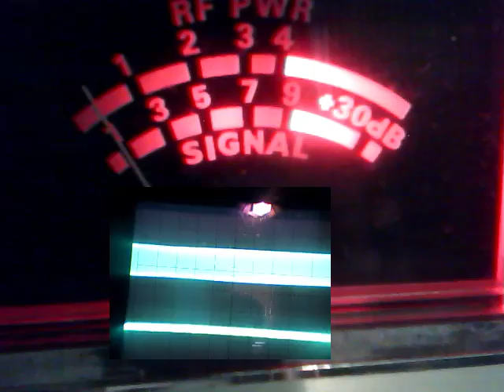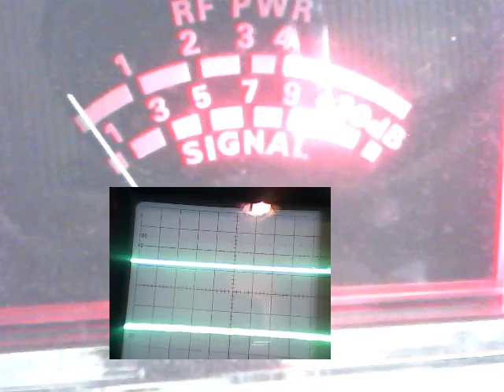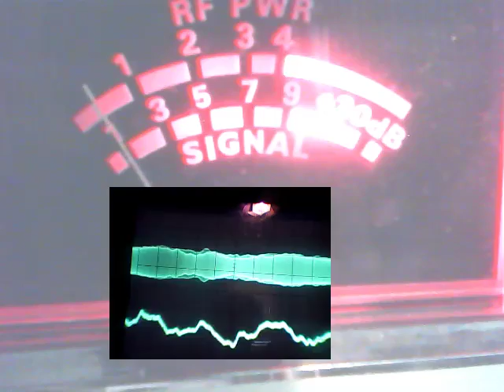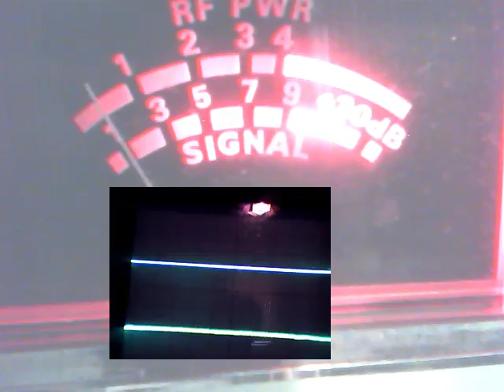Audioman288 & MMM IN cal 10/15/2016